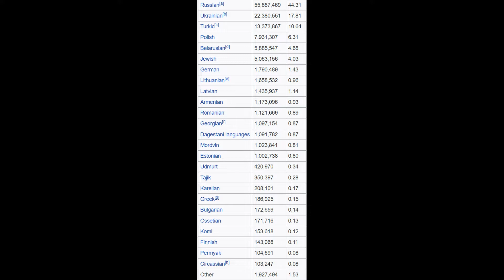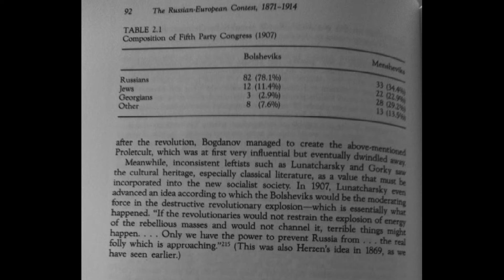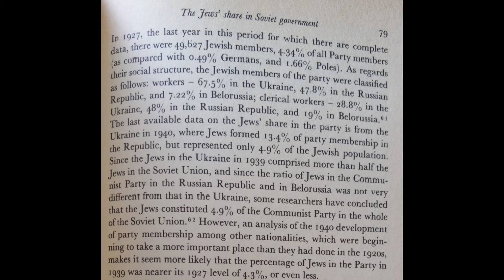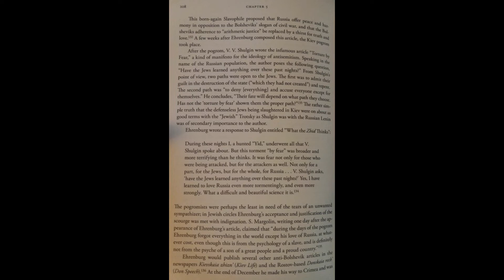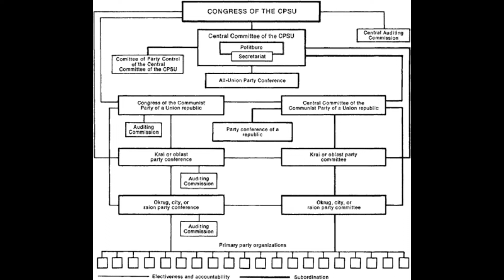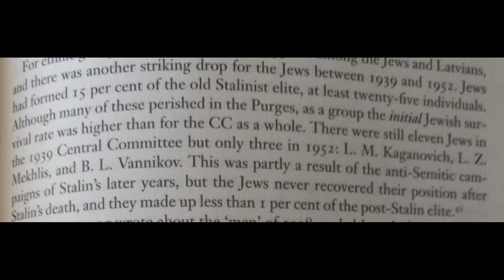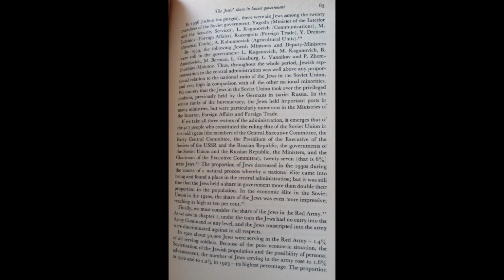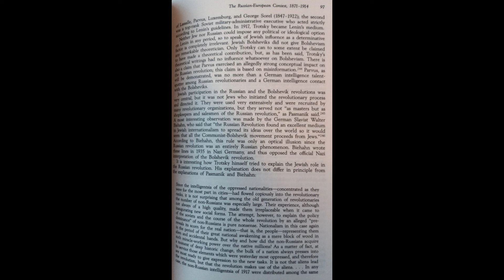Bolshevism and Jews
Feel Free to pause the video to read whatever sources I put up. Some of the screenshots might be a bit out of focus thats my bad.

I am also going to include in the description a link to another video on this topic by another youtuber which is way better and more entertaining

For the sources I'm not going to format them in any correct bibliographical way...too lazy for that

Sources in order in which they appear:

- pg. 233-234 of Jewish Rights, National Rites: Nationalism and Autonomy in Late Imperial and Revolutionary Russia by Simon Rabinovitch (2014)
- pg. 317 of A Map of the Election to the Russian Constituent Assembly of - 1917 by William A. Dando in Slavic Review Jun 1966 vol. 25 no. 2 pgs. 314-319
- Pg. 92 of The Third Rome National Bolshevism in the USSR by Mikhail Agursky (1987)
- Pg. 78-79 of The Jews of The Soviet Union The history of a national minority by Benjamin Pinkus (1988)
- pg. 61 of Russian Jews Between the Reds and the Whites 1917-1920 by Oleg Budnitskii (translated by Timothy Portice) (2012)
- pg. 65 of Budnitskii
- pg. 90 of Budnitskii
- pg. 217 of Budnitskii
- pg. 208 of Budnitskii
- pg. 359 of Budnitskii
- pg. 31 of Antisemitism and the Russian Revolution by Brendan McGeever (kindle edition, 2019)
- pg. 33 of McGeever
- pg. 124 of Budnitskii
- pg. 12 of The Soviet Elite from Lenin to Gorbachev by Evan Mawdsley and Stephen White (2000)
- pg. 15 of Mawdsley and White
- pg. 54 of Mawdsley and White
- pg. 108-09 of Mawdsley and White
- pg. 86 of The Rise and Fall of The Soviet Politburo by John Lowenhardt, James Ozinga, and Erik van Ree (1992) Table 7.1
- pg. 138 of Lowenhardt and Ozinga Table 8.9
- pg. 139 of Lowenhardt and Ozinga Table 8.10
- pg. 140 of Lowenhardt and Ozinga
- pg. 80 of Pinkus
- pg. 83 of Pinkus
- pg. 79 of Pinkus
- pg. 96 of Agursky
- pg. 97 of Agursky

Here is a link to Blitz of the Reich's video on this topic. I thought it was pretty good so thought I'd share it:

This guy on Bitchute The Problem Gene also does good videos on this and other topics: